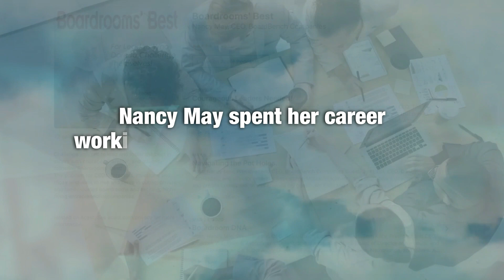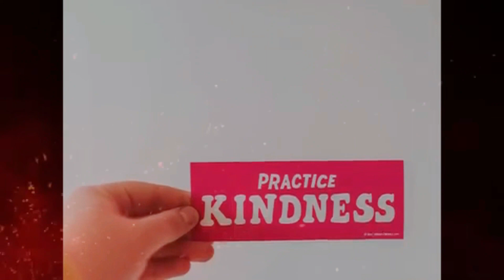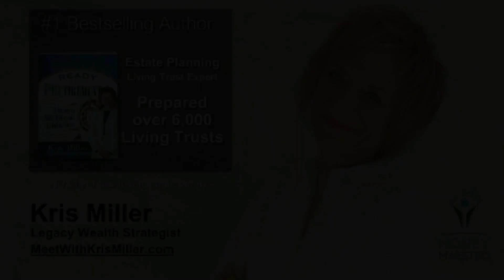How to Not Go Broke, or Become Broken While Caring for Mom and Dad with Nancy May and Kris Miller